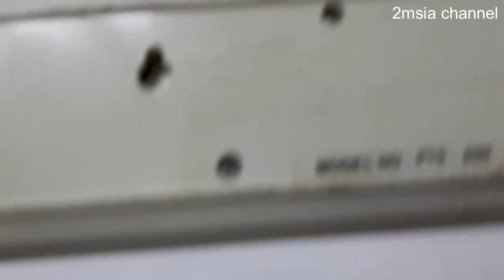Dismantle Extension Plug What inside it and Why Must Change New ... After..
Dismantle Extension Plug What inside it